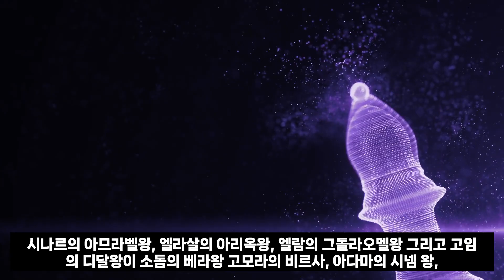최초의 십일조? 부당한 이익은 싫어한 아브라함 창세기 14장